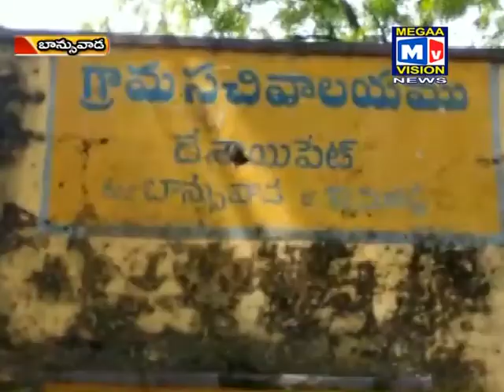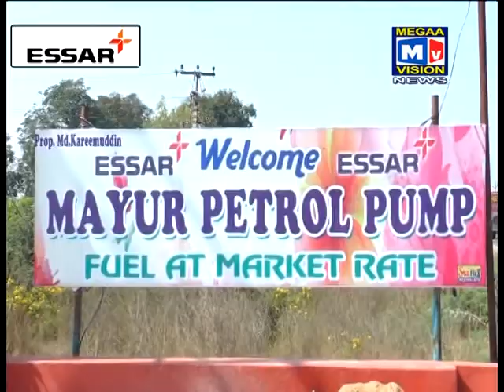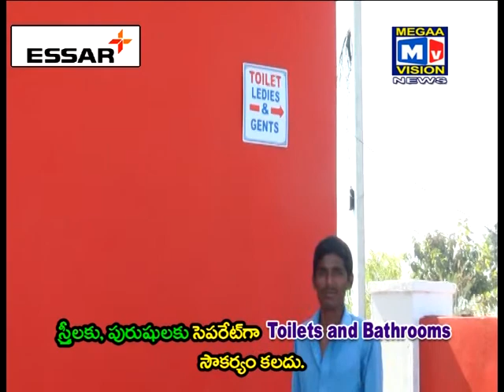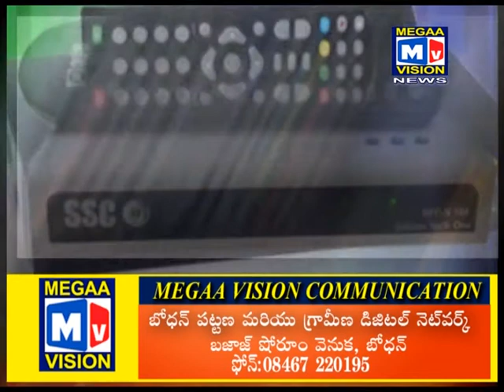19 06 17 BDN NEWS